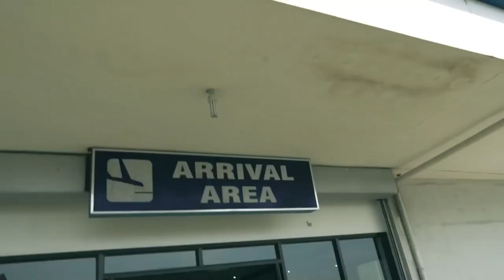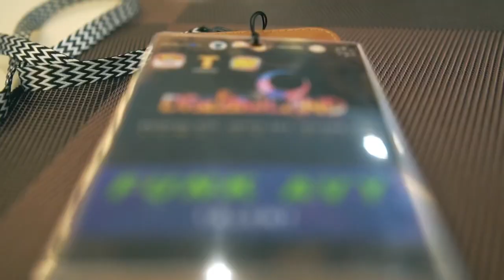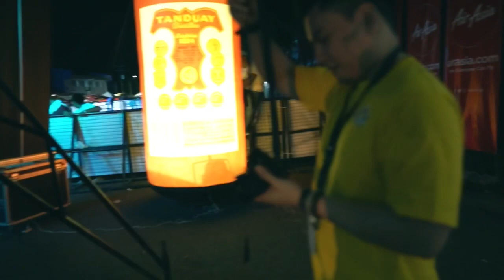EPISODE 1 (Dreamland Tacloban 2018)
Hi guys!

My gig in Tacloban last June 2018, my fourth consecutive year for Dreamland.

FUNK AVY